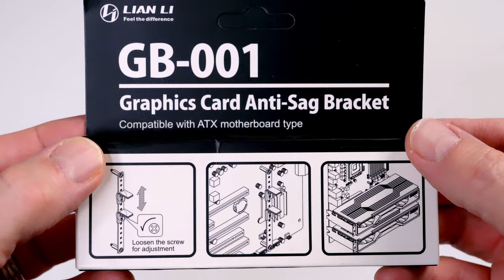HOW TO FIX YOUR GPU SAG ONCE AND FOR ALL! THE PERFECT GPU BRACKET!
The New 30 & 40 Series Graphics Cards have become longer and heavier and the sag has been getting worse every year! We found the perfect bracket to fix this problem and its virtually invisible!

Best Deals On GPU Brackets:
Lian Li Graphic Card Anti-SAG Bracket
EZDIY-FAB GPU Holder,Graphics Card Brace Support

ZOTAC Gaming GeForce RTX 3080 Trinity OC LHR 12GB
MSI Gaming GeForce RTX 4080 16GB GDRR6X

FLASH SALE!!!
ASUS ROG Rapture WiFi 6 Gaming Router (GT-AX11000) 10 Gigabit
Linksys Hydra Pro 6E Tri-Band Mesh WiFi AXE6600 Router
MSI Radix AXE6600 WiFi 6E Tri-Band Gaming Router

Raspberry Pi 4 Model B 2019 Quad Core 64 Bit WiFi Bluetooth (4GB)

Best Deals On Wireless Access Points:
EnGenius Cloud Managed ECW336 Wi-Fi 6E

Klein Tools VDV501-851 Cable Tester Kit Scout Pro 3 for Ethernet Data
Klein Tools VDV501-852 Cable Tester Remote, VDV Scout Pro 3 Test Kit

My Gear:
Sony A7iii and Accessory Bundle
GoPro HERO11 Black

All Products in our Smart Home Network Tour:
TP-Link TL-SG2210MP | Jetstream 10 Port Gigabit PoE switch
NETGEAR Wireless Access Point (WAX630)
ASUS RT-AXE7800 Tri-band WiFi 6E Extendable Router

0:00:00 How to fix GPU sag!
0:00:22 BEST GPU Sag Solution
0:00:42 GB-001 Lian Li
0:01:00 How To Install The GB-001
0:02:13 Final Thoughts